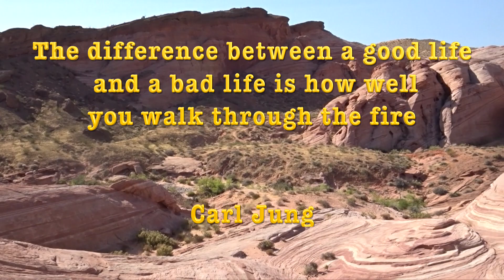Valley of Fire State Park - Park Travel Short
We have traveled to Valley of Fire State Park in Nevada several times in the last few years. It is a unique place that is fun to explore! It is Nevada's first State Park. It is located 45 minutes northeast of Las Vegas.